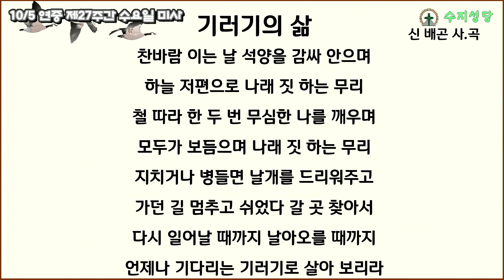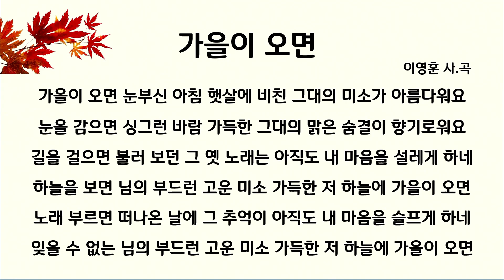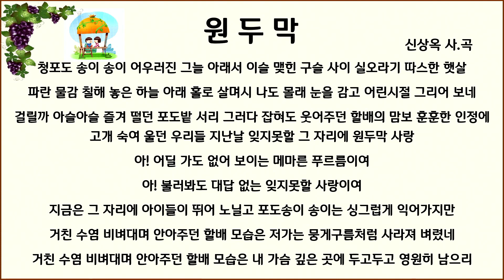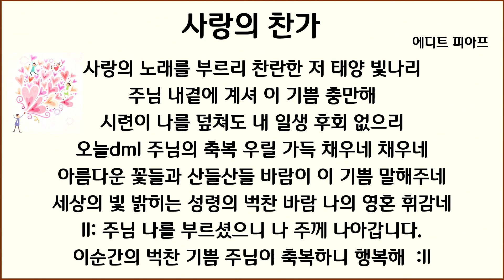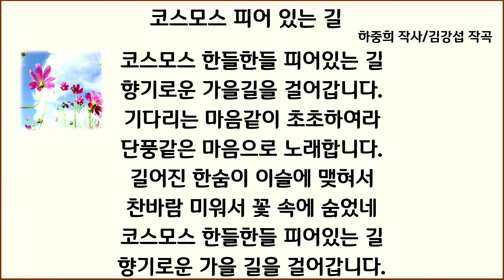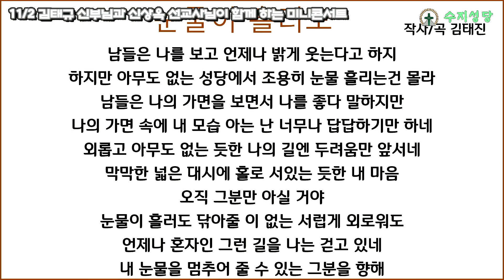수지성당 미니콘서트 노래 모음(10~12월)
수지성당에서 매달 한번씩 있는 미니콘서트의 노래들을 모아봤습니다.
교무금/감사헌금 : 우리은행 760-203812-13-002 (천주교수원교구유지재단)